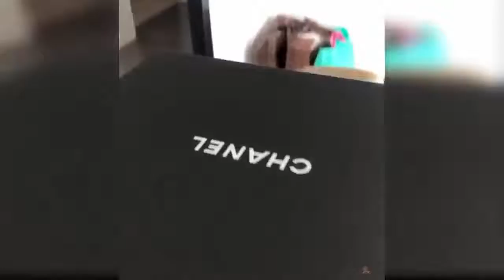Cats Cute and Funny Baby Cat